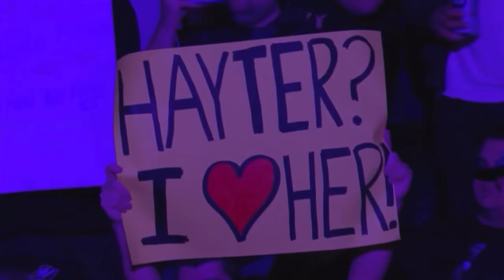(One of) The Greatest Women’s Professional Wrestler(s) in the World: Jamie Hayter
A quick Jamie Hayter reel
-Music
Skepta: Shutdown
I bought the music on iTunes only to use on YT for wrestling edits